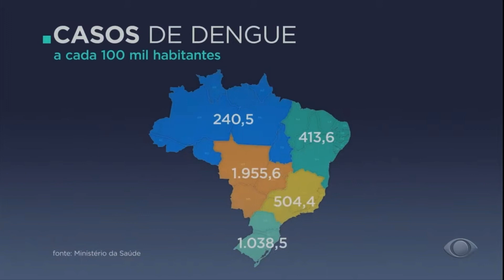Infectologista alerta que Brasil está prestes a bater recorde histórico de mortes por Dengue em 2022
“É urgente que tenhamos uma política de retomada efetiva para combater o vetor da dengue. A situação é crítica, por isso fazemos esse alerta nacional”, destacou na nota o vice-presidente da SBI, o infectologista Alexandre Naime Barbosa em entrevista ontem ao Jornal da Band.

A previsão foi inclusive motivo de alerta da Sociedade Brasileira de Infectologia (SBI) no início do mês. Em comunicado, a entidade médica afirmou que há uma “tendência real de chegarmos perto de mil mortes neste ano atingindo um recorde", e pediu mais atenção às medidas preventivas da doença, como o combate ao mosquito vetor do vírus, o Aedes Aegypti.